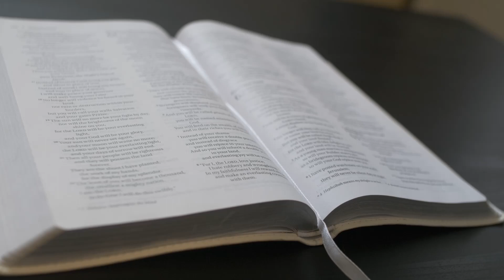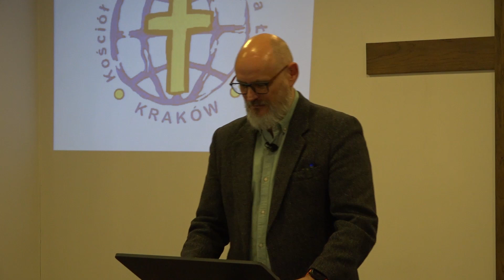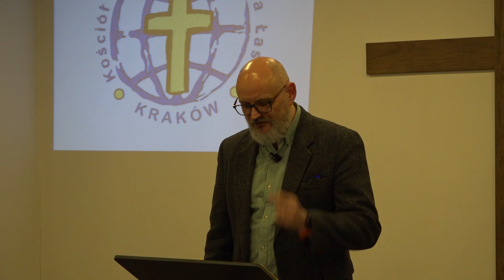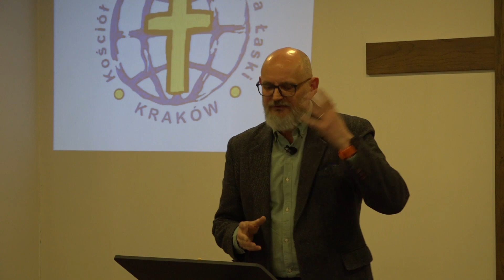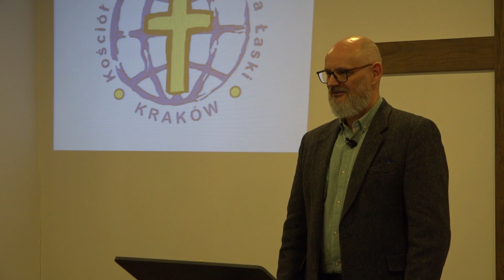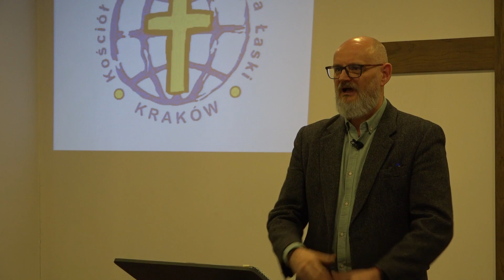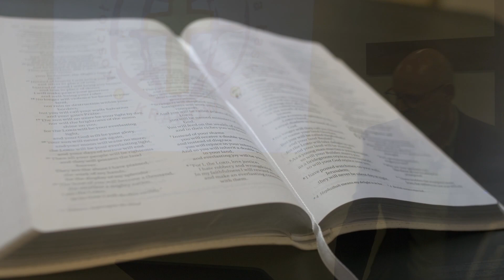APOLOGETYKA cz.3 - CZY BÓG ISTNIEJE? CZ.1 - CZY MAMY DOWODY NA ISTNIENIE BOGA?